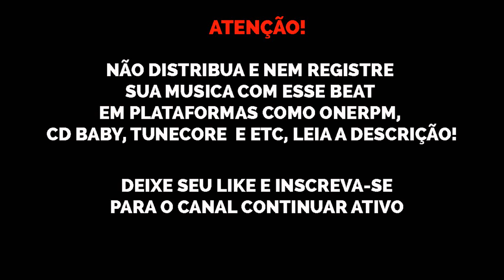[FREE] Beat de Grime/Drill Estilo Grime Show "Mancada 3" | Prod. Nael Black